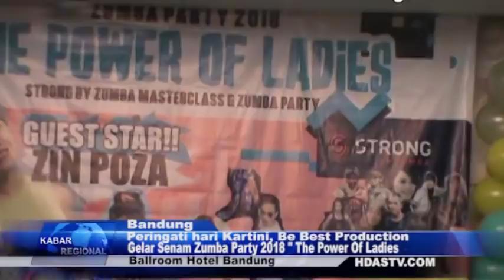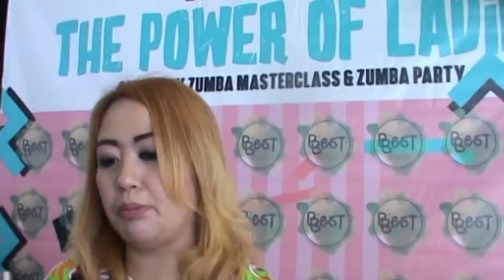News Zumba Party 2018 Be Best Production || HDASTV Regional KBB Team & Icha & Dudi